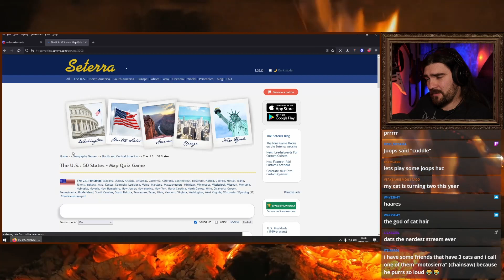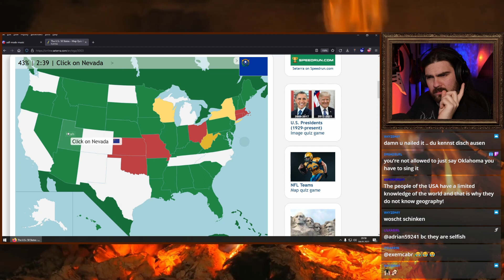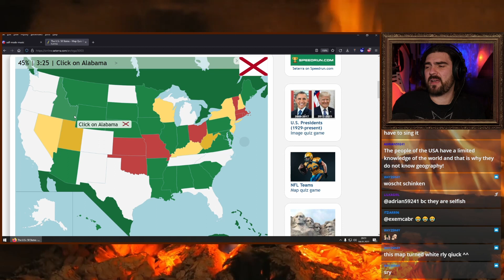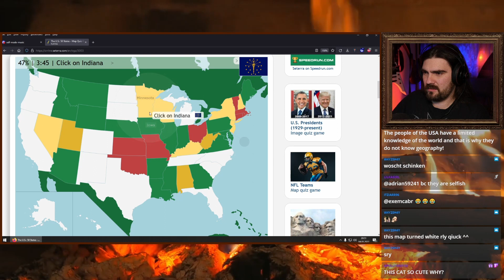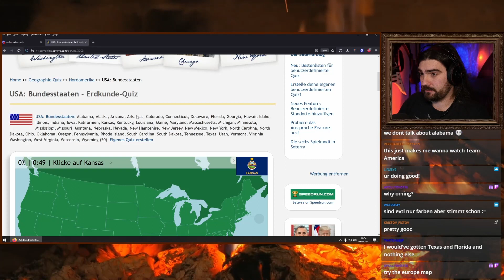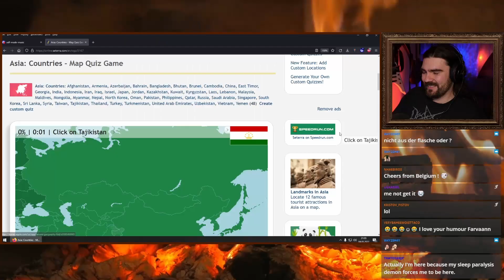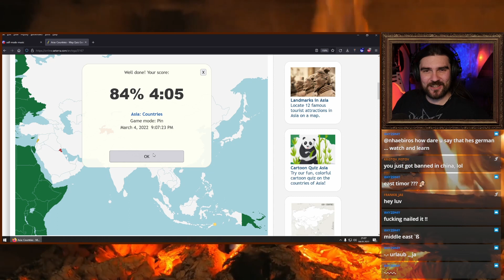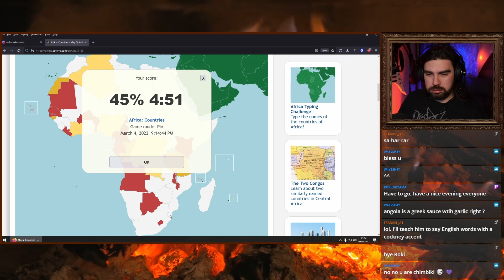Geography with Farvann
World map Quiz from a German perspective.